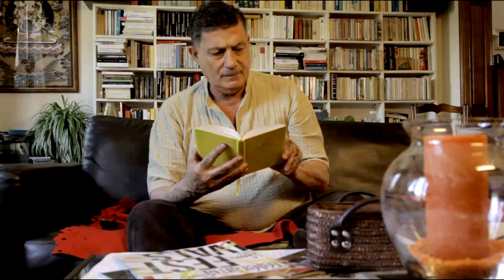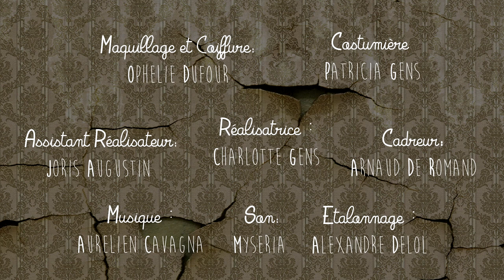RIEN #5 - Cocktail Sans Alcool (Mocktail)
Voici le 5ème épisode de notre série RIEN.

Un grand merci à tout ceux qui ont participé!

Tu peux aussi nous rejoindre sur Facebook... Ou boire un litre de sang bien frais.

© Mr Hippo Prod - 2015